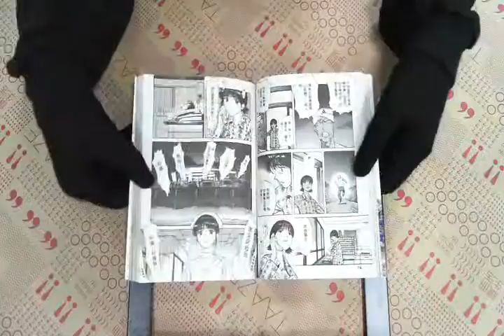TAAZE｜離島大夫日誌（5） 二手書書況 9575095086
TAAZE｜讀冊生活網路書店「離島大夫日誌（5）」，找二手書請至